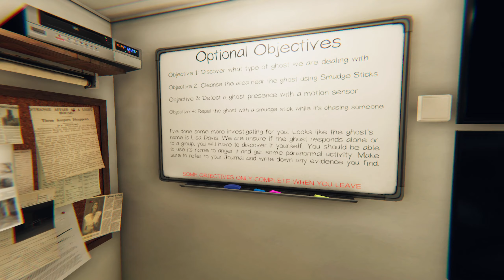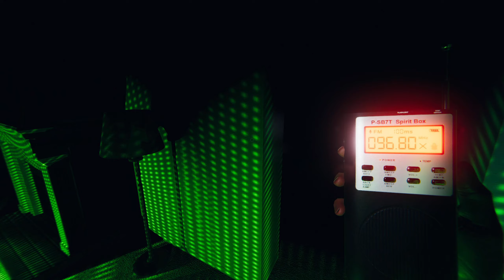Phasmophobia | Ridgeview Road House | Professional | Solo | No Commentary | Yr 2 : Ep 66